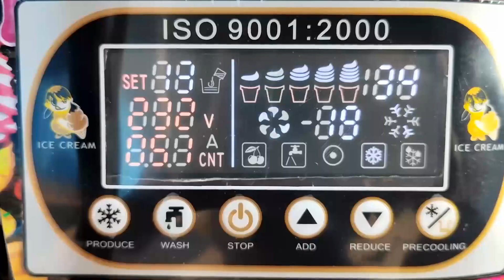ETL certificate Kolice 3 flavors floor soft serve ice cream machine maker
Full Transparent Dispenser Set,Upper Tanks Refrigerated 7 days free wash